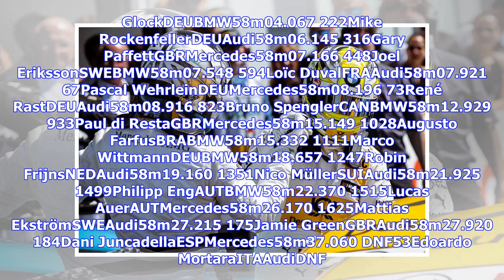Breaking News | Glock Takes DTM Victory at Hockenheim After Hard-Fought Battle with Paffett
Timo Glock fought his way to DTM Series victory at Hockenheim after a thrilling battle with Gary Paffett. The Briton ended up third after losing out to Mike Rockenfeller. Having got a good getaway from pole position Glock easily led from the start and built a gap to those behind. Lucas Auer, had jumped into second place at the start but was handed a five-second penalty for jumping the start. Mercedes team-mate Dani Juncadella was also deemed to have jumped the start. It did not get much better f...